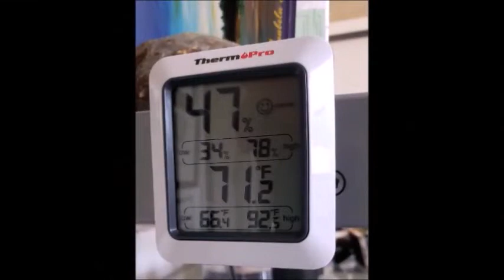SANI KNEITINGER ACRYLIC PAINTING- REPAIR by ANABELA'S GALLERY 2019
THE OWNER OF THIS PAINTING SHARED THE ARTIST NAME WITH ME, AND I THOUGHT THIS WOULD BE A GREAT OPPORTUNITY TO SHARE WITH THE VIEWERS HER WEBSITE THAT I ENJOYED VIEWING AND ALSO THE PLACE WERE THE PAINTING WAS PURCHASED.